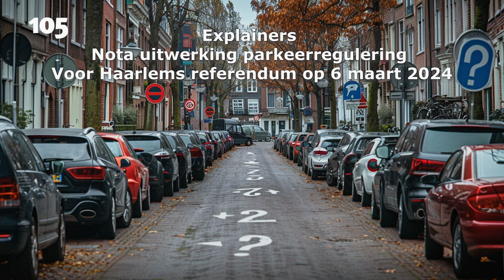5 Parkeerreferendum: waar gaat het nu eigenlijk over? Vergunningen plafond | Haarlem105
Op 6 maart mogen alle Haarlemmers van 16 jaar en ouder naar de stembus. In een referendum wordt de vraag voorgelegd of je voor of tegen de ‘Nota Uitwerking parkeerregulering’ bent. Een pakket aan maatregelen waarmee het stadsbestuur de parkeerdruk wil reguleren en stad ook in de toekomst leefbaar houden.

Om je te helpen bij het maken van een weloverwogen keuze bij het aankomende referendum heeft Haarlem105 een zestal uitlegvideo’s (explainers) gemaakt. In deze video neemt Haarlem105-presentator Barry Huis het parkeren op de stoep, ook wel Canadees parkeren met je door. Mag dat nu wel of niet?

Onderwerpen:
00:00 - intro
00:26 - Vergunningen plafond
03:21 - outro